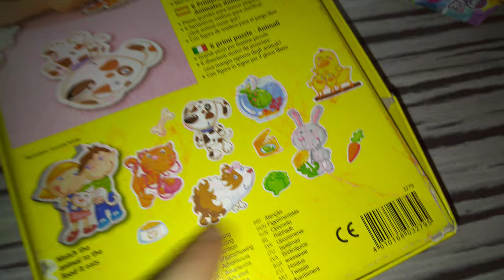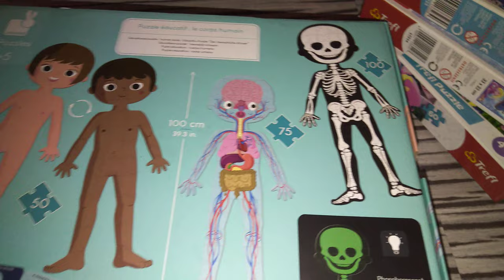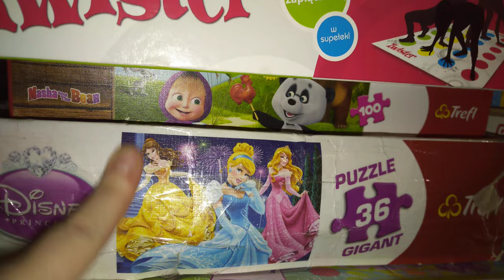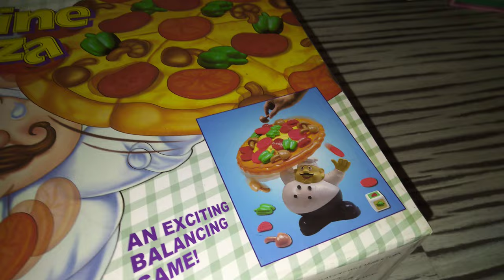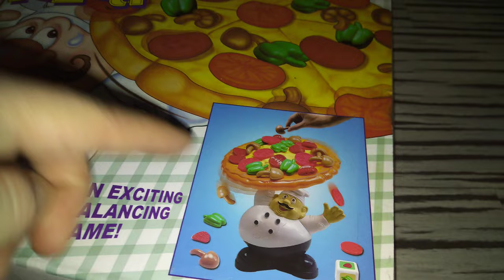Zimowe wieczory by Malena